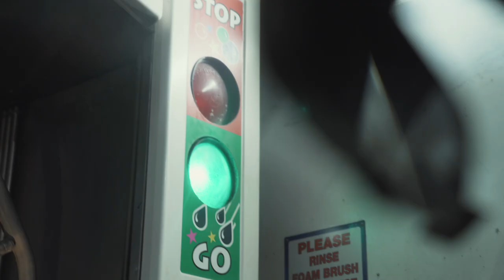Sketch Jets - Airbag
Video by Morgan Dodson

Recorded, produced, mixed and mastered by Fletcher Matthews